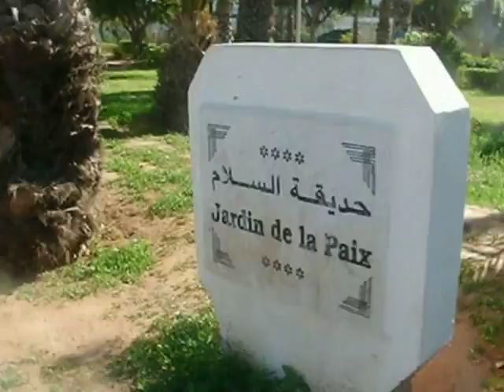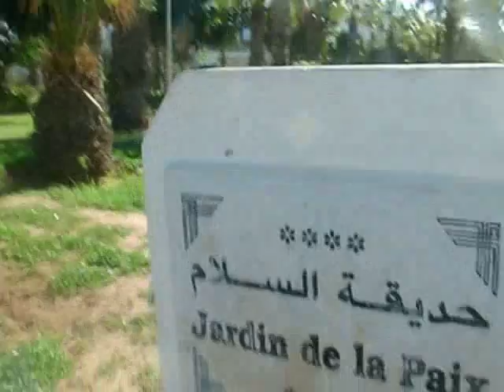JARDIN DE LA PAIX - SONS ET COULEURS - CLEMATRIX " J'IRAI JOUER CHEZ VOUS " MUSIQUES DES MONDES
Lorsque nous pénétrons dans un Jardin de la Paix, la richesse des couleurs et la diversité des formes florales forment un tableau de merveille et de beauté - le monde de l'Humanité est comme un jardin et les différences sont les fleurs qui constituent son ornement et sa décoration